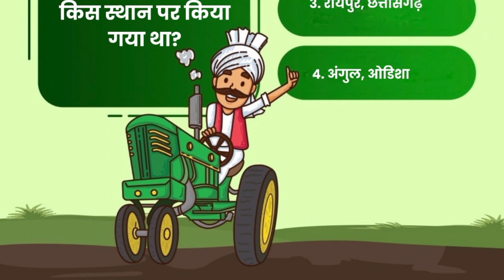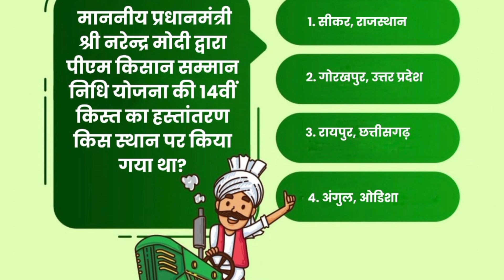ଏଥର ଚାଷୀଙ୍କୁ ୧୨ ହଜାର ମିଳିବ | Rs 12000 will be given under Pan Kisan Yojana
Under Pan Kisan Yojana, farmers were getting Rs 6000 in a year, but now farmers will get Rs 12000 in one year.

pm kisan yojana apply
pm kisan yojana online apply odisha
modi sarkar 3 yojana
pm awas yojana 2019
ujala yojana gas odisha
modi scooty yojana odisha
modi yojana,mudra yojana apply online
modi sarkar 6 yojana
ଆଧାର କାର୍ଡ ଥିଲେ ମିଳିବ 4 ବଡ଼ ଯୋଜନା
ଆଧାର କାର୍ଡ ଥିଲେ ମିଳିବ ନୁଆଁ ଘର
pm srama yogi manadhana yojana odisha
modi sarkar 5 yojana
silai machine yojana,ରାସନ କାର୍ଡ ଥିଲେ ମିଳିବ 5ଟି ବଡ଼ ଯୋଜନା